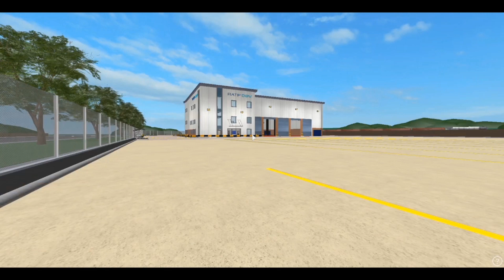L&E V3 - Lea Interchange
London & East V3 - Coming soon...